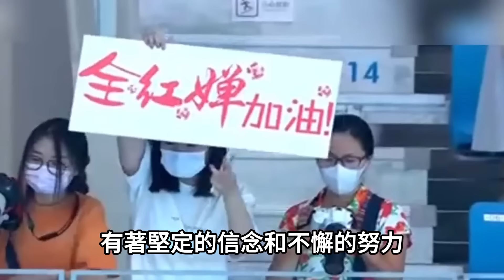中國跳水隊巴黎奧運首訓曝光！全紅婵首跳再現水花消失術，自嘲頭發可炒菜引隊友陳芋汐大笑！全紅婵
中國跳水隊巴黎奧運首訓曝光！全紅婵首跳再現水花消失術，自嘲頭發可炒菜引隊友陳芋汐大笑！